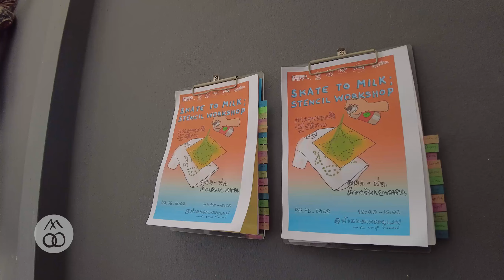SKATE TO MILK: Stencil Workshop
Engraving and stencil workshop for youths
A parallel program between Nongpho and Kassel, Germany
บันทึกกิจกรรมอบรมเชิงปฏิบัติการสำหรับเยาวชนในโครงการคู่ขนานระหว่างชุมชนหนองโพและชุมชนเมืองคาสเซล ประเทศเยอรมนี
โครงการนำร่องของSkate to Milk: Baan Noorg to  documenta fifteen เพื่อเปิดตัวโครงการย่อยของบ้านนอกฯ ภายใต้กรอบความร่วมมือในเทศกาลศิลปะนานาชาติ ดอคคูเมต้า ฟิฟทีน (documenta fifteen)
เยาวชนฝึกหัดตอกกระดาษ(เทคนิคการตอกหนังใหญ่) และสร้างศิลปะแนวกราฟิตี้บนเสื้อยืด เพื่อใช้ในกิจกรรม Skate to Milk: Baan Noorg to documenta fifteen โครงการต่อเนื่องในวันที่ 12 กุมภาพันธ์ 2022 ณ. NPKD SKATE HAUS (ศาลาประชาคมหมู่ 4 ตำบลหนองโพ)
Engraving and stencil workshop is a pilot program for Skate to Milk: Baan Noorg to documenta fifteen, a mini launch event in Nongpho village to bridge the future event that will take place in Kassel, Germany in June 2022.
The program provided engraving, stencil and graffiti on t-shirt workshop for local youths in which the outcome were used as souvenirs for guests in Skate to Milk: Baan Noorg to documenta fifteen event. The program runs under the Baan Noorg for documenta project's aim to stimulate local agency force through research and collaboration process, reinforce local resource and wisdom (Milk) and link it with the local traditional shadow puppet performance and the current youth culture of skateboarding and examines references to the local culture and tradition in the region around Kassel, Germany.
6/2/2022 เวลา 10:00-16:00 น.
@ บ้านนอกคอมมูแลป [Baan Noorg CommuLab]
A workshop program by
Dangchanok Pongdam
Pakchira Chartpanyawut
Suphitchaya Khunchamni
Soravit Tochai
A film supported by baannoorg
Sound by Rucha Amatyakul